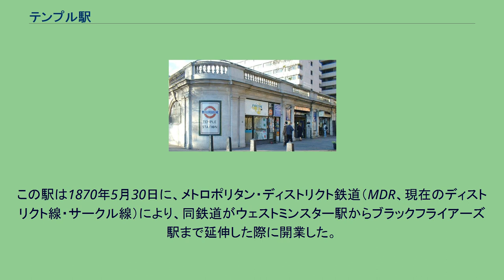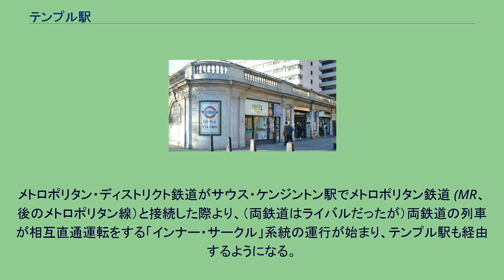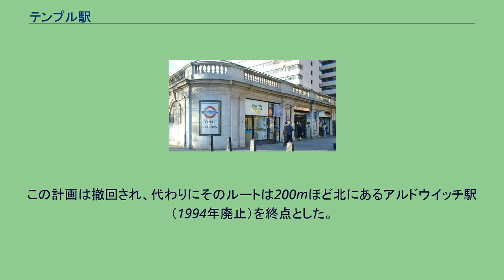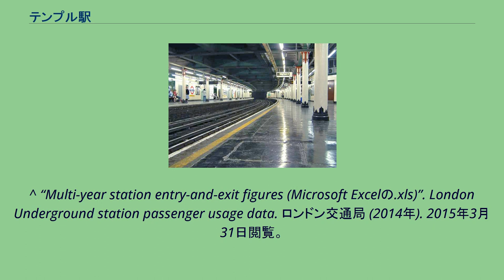テンプル駅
テンプル駅 (テンプルえき、英語: Temple station) は、ロンドン都心部のロンドン地下鉄の鉄道駅である。
サークル線とディストリクト線の列車が発着する。
ヴィクトリア・エンバンクメントとTemple Placeの間、シティ・オブ・ウェストミンスターにあり、駅の入口はヴィクトリア・エンバンクメントにある。
トラベルカード・ゾーンは1。
2面2線の地下駅。
ディストリクト線とサークル線は線路・ホームを共有し、両線の列車は同じホームに発着する。
この駅の名称は12世紀にテンプル騎士団が開拓し現在もテンプル教会などがあるテンプル (The Temple）に近いことにちなみ、最初は「ザ・テンプル (The Temple)」であった。
冠詞（「The」）は早い段階で使用されなくなった。
この駅は1870年5月30日に、メトロポリタン・ディストリクト鉄道（MDR、現在のディストリクト線・サークル線）により、同鉄道がウェストミンスター駅からブラックフライアーズ駅まで延伸した際に開業した。
MDRの新しい区間の建設は、ヴィクトリア・エンバンクメントのビルとともに計画され、浅い掘割に天蓋を被せる開削工法により建設された。
メトロポリタン・ディストリクト鉄道がサウス・ケンジントン駅でメトロポリタン鉄道 (MR、後のメトロポリタン線）と接続した際より、（両鉄道はライバルだったが）両鉄道の列車が相互直通運転をする「インナー・サークル」系統の運行が始まり、テンプル駅も経由するようになる。
その後、同様にMDRと他社の相互直通運転を行う、「アウター・サークル」が1872年2月1日より、「ミドル・サークル」1872年8月1日より運行されテンプル駅を経由する。
しかし、1900年にはミドル・サークルが、1908年にはアウター・サークルが、その運行区間を短縮されてテンプル駅までは走らなくなった。
20世紀の始めのグレート・ノーザン・アンド・ストランド鉄道（後にグレート・ノーザン・ピカデリー・アンド・ブロンプトン鉄道となり、現在のピカデリー線の一部となる）の計画では、テンプル駅まで路線を伸ばす計画が含まれていた。
この計画は撤回され、代わりにそのルートは200mほど北にあるアルドウイッチ駅（1994年廃止）を終点とした。
1949年、それまでメトロポリタン線の系統の1つの扱いであったインナー・サークル系統が「サークル線」として地下鉄路線図上で独立した。
ロンドンバスのナイトバスN550、N551系統が当駅を経由する。
^ “Out of Station Interchanges (Microsoft Excelの.xls)”. ロンドン交通局 (2011年5月). 2012年10月20日時点のオリジナルよりアーカイブ。
2016年3月13日閲覧。